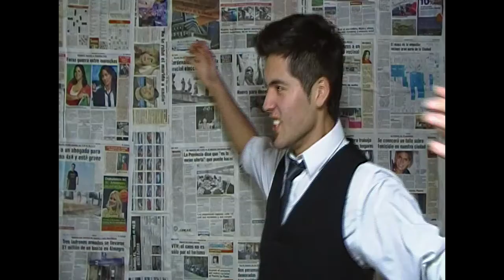Los Superheroes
Desde pequeños admiramos a los superheroes y soñabamos con ser uno de ellos, la situación de nuestra sociedad demanda que se levanten personas que con valor y pasion luchen por un cambio para bien. levantate como superheroe!

¡CONVIERTETE EN UN HEROE!